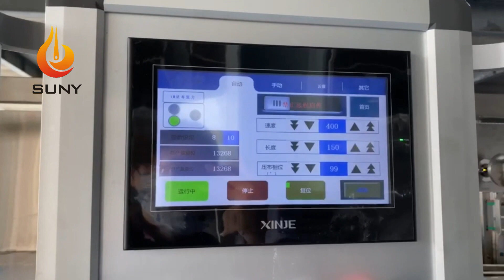Favorite wet wipe machine model of Central Asian customers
High speed and stability
This is a fully automatic wet wipes production line
We have sold this model of wet wipe dispenser to Uzbekistan, Kazakhstan, Tajikistan, Turkmenistan, and so on.
It has a lot of functions at a moderate price. One machine can produce many kinds of wet wipe machines. Such as baby wipes, cleaning wipes, pet wipes, scented wipes, alcohol wipes, disinfectant wipes, and more.
This machine is also used to produce 24 pieces/bag, 36 pieces/bag,48 pieces/bag, 60 pieces/bag, 72 pieces/bag, etc.
Customer from Uzbekistan came to our factory to inspect the 6-line wet wipe machine he bought